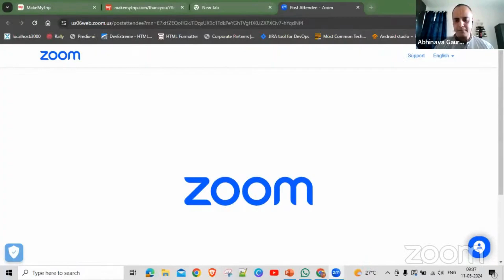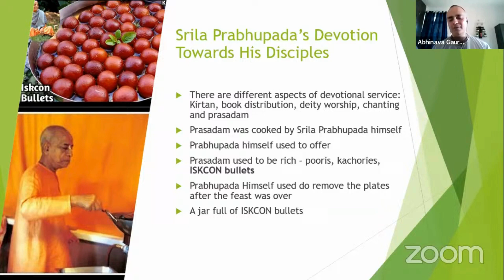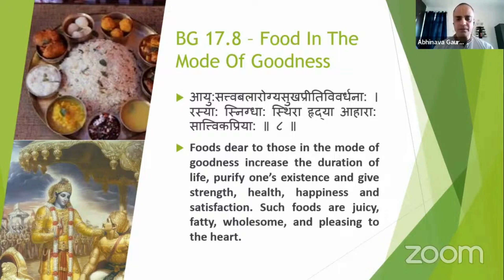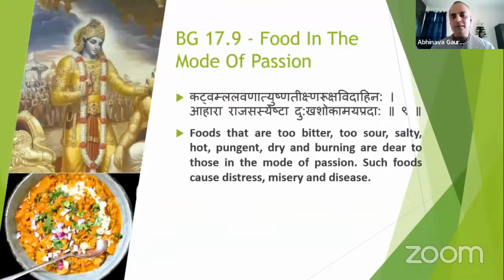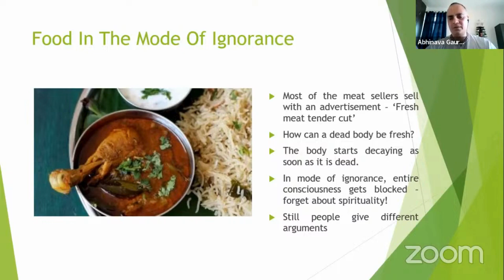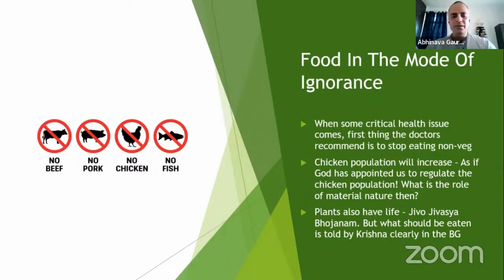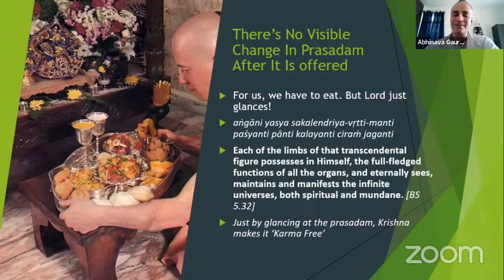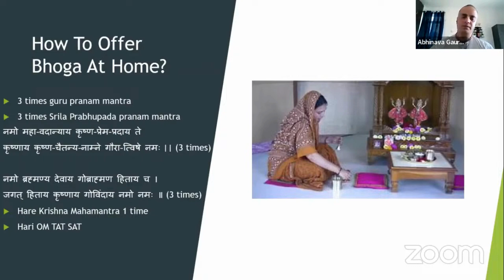The Power Of Prasadam | Abhinava Gauranga Das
The food which is first offered to Krishna and then accepted as a prasadam can do wonders to our consciousness and it helps us to make great progress in our spiritual life. This lecture explains the science behind prasadam!